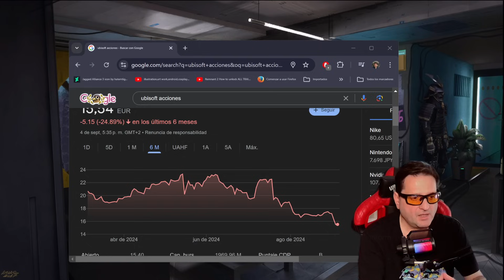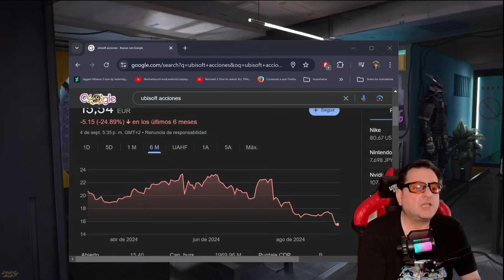UBISOFT. YA NO HAY TALENTO Y ESTA HUNDIDO